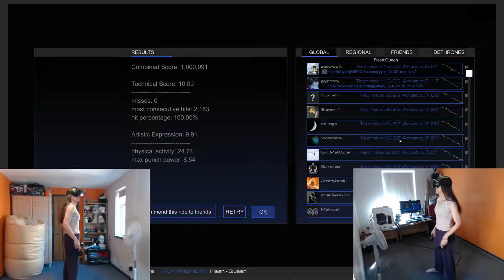Queen - Flash [Audioshield Elite 10+9.91]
"Flash" by Queen... performed on the HTC Vive by yours truly, at the highest difficulty level of the insanely-addictive virtual reality music game Audioshield.